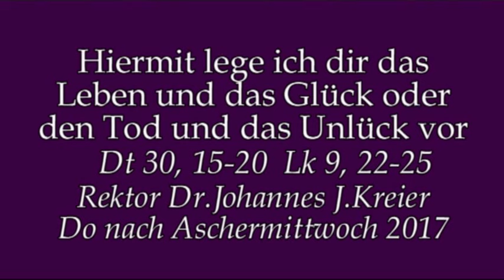Wie viele Kompromisse seit gestern?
Predigt am Do nach  Aschermittwoch von Rektor Dr.Kreier im Kloster am Rande der Stadt/ SB 2017.